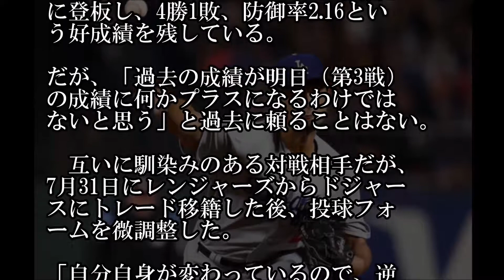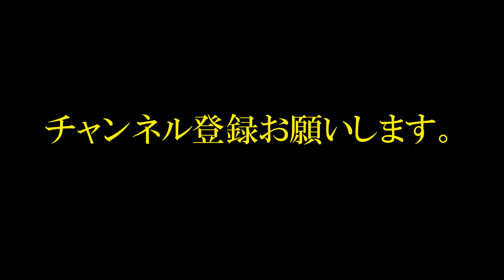WS第3戦登板 ダルビッシュ！ 「チームに勝つチャンスがある状態で降りたい」